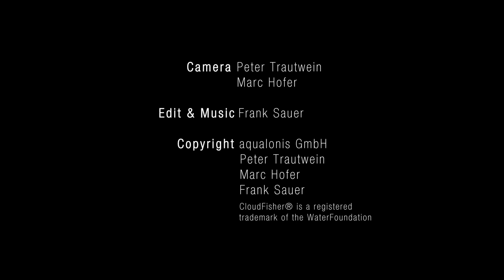How the aqualonis fog collector works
The video shows the process of collecting the smallest drops of water from fog in specially developed three-dimensional mesh.
The aqualonis fog collector is the world's most effective collector for obtaining drinking water from fog.